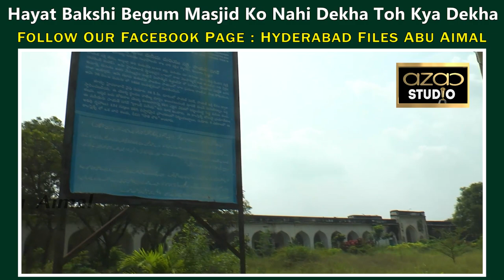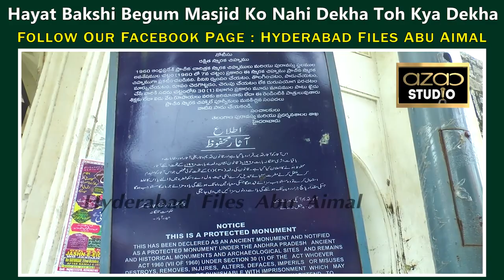Hayat Bakshi Begum Masjid Ko Nahi Dekha Toh Kya Dekha !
Follow Our Facebook Page : Hyderabad Files Abu Aimal